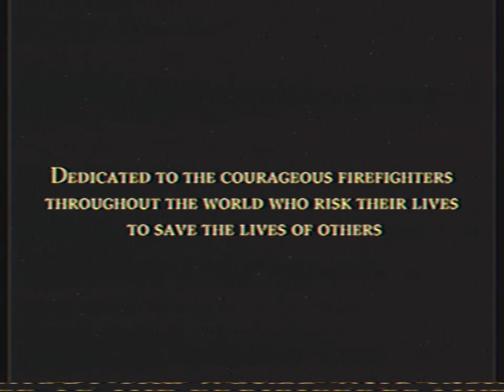Opening To Planes: Fire & Rescue 2014 VHS Australia